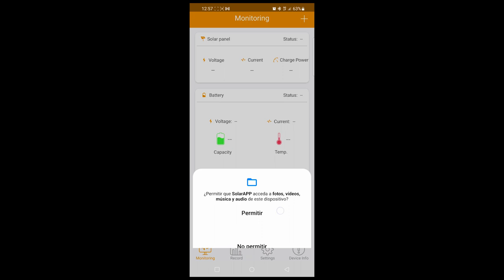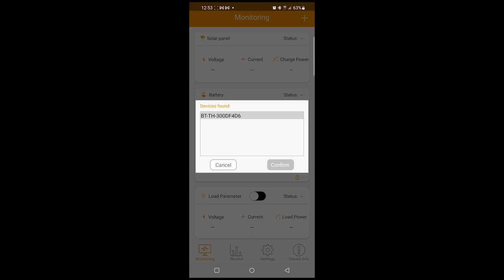Ampliación SRNE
Ampliamos el video anterior con las principales funcionalidades del regulador SRNE para explicar la posibilidad de instalar en remoto el mando de control.

Como siempre para cualquier duda os leemos en comentarios